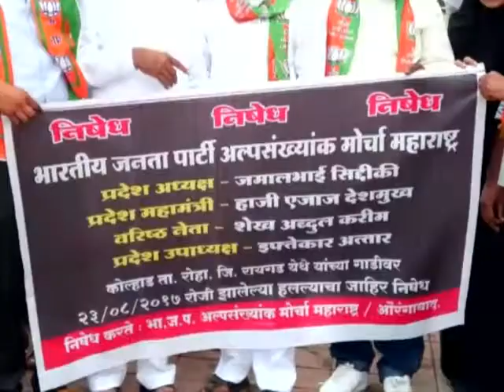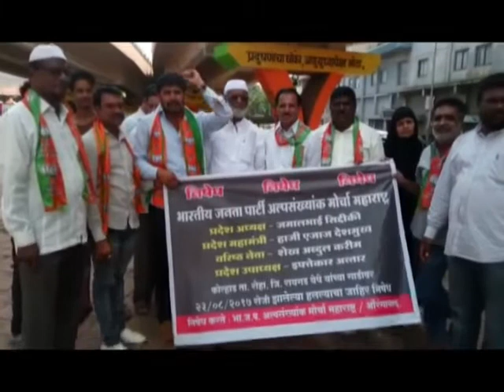भारतीय जनता पार्टी अल्पसंख्यांक मोर्चा तर्फे निषेद व्यक्त करण्यात आला.....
Aurangabad City Local news Channel